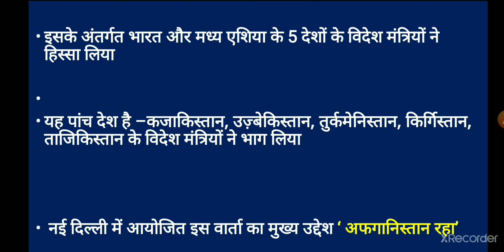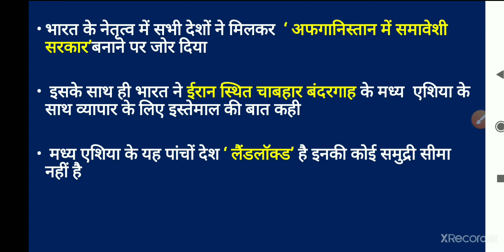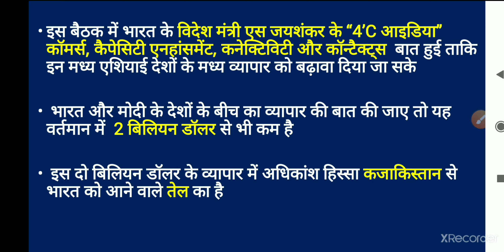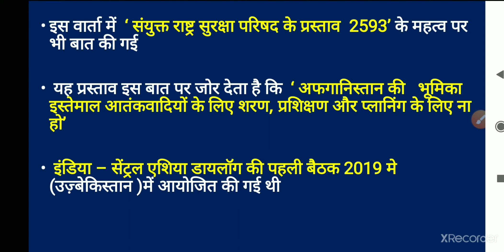Opening Remarks At The 3rd Meeting of the india-Central Asia Dialogue 2021- |Studywithneelam.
Studywithneelam.

हाल ही में नई दिल्ली में ' भारत- मध्य एशियाई देशों ' की तीसरी विदेश मंत्री स्तरीय वार्ता आयोजित की गई, इस का मुख्य विषय अफगानिस्तान और भारत तथा मध्य एशियाई देशों के मध्य व्यापार तथा अन्य मुद्दों पर विचार-विमर्श तथा समझौते हुए आइए जानते हैं इसके बारे में.

Class schedule:-
6:00 AM - Current Affairs daily
9:00 AM-MP GK/Current Affairs daily
600PM -Big topic
10:00PM - Static GK Topic wise
11:00AM- history, polity, Economic, Geography and other important Topic  SUNDAY SPECIAL :-200MCQs of the week